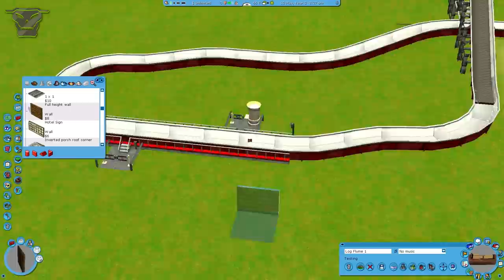RCT3 - Building The Default Park II - Episode 05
Hi there!
This is a RCT3 Let's play series, in which we'll build a new No Custom Scenery (NoCS) park similar to Birch Plains, one of my most popular parks (downloaded over 2200 times). During this series I show you in timelapsed videos how and what I create.

Uploads will be weekly for now.
For questions and info, follow and mention me on twitter: @DotC_Brian